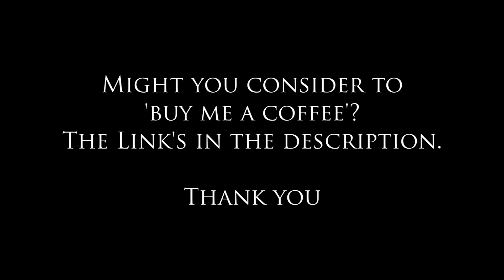True Gruesome Accounts about Noisy Neighbours - Tales from Korea Ep.209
By today, apartment is the dominating form of housing in South Korea - and together with it, the noise problem became an inevitable social issue. In most cases, it would be just a bit of unfriendly back and forth between neighbours, but sometimes, it can escalate to violent altercation and even murder...
00:13 Intro
02:57 'Some of the most gruesome cases'
13:36 Story 1 'It was me, after all'
16:53 Story 2 'What were they washing?'
31:05 Outro

Supporters will get an access to my new videos a week ahead of the rest as a little thanks.